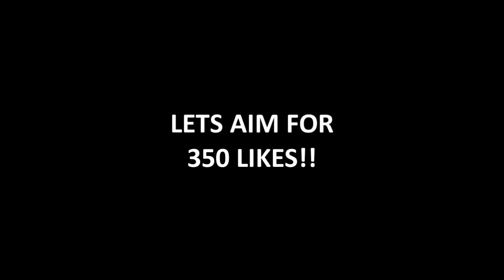HCF Trapping Montage - ''NEW OP TRAP'' (Arcane)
300 LIKES?! 👍

➥ CLICK BELOW FOR MORE INFORMATION!
✅ MC:

✔ FOV - 70
✔ DPI - 71 (MC)
✔ Server IP: arcane.cc
✔ Packs: Traqqing default (private) , Killua 32x
✅ Equipment:

✔ Mouse: Logitech G502 Gaming
✔ Keyboard: Corsair Strafe RGB
✔ Headset: Logitech G430 Headset
✔ Microphone: Logitech G430 Headset